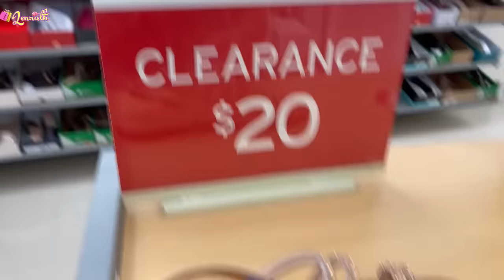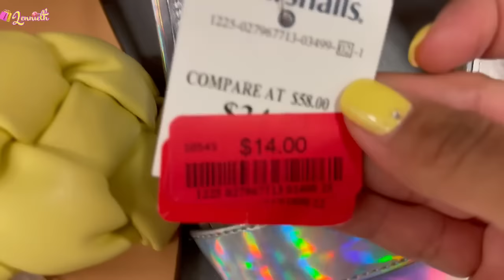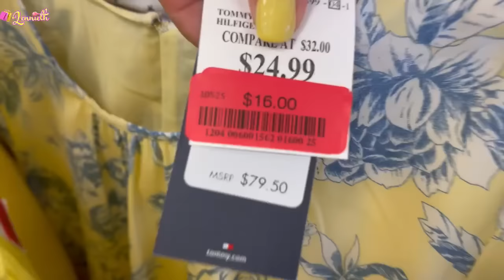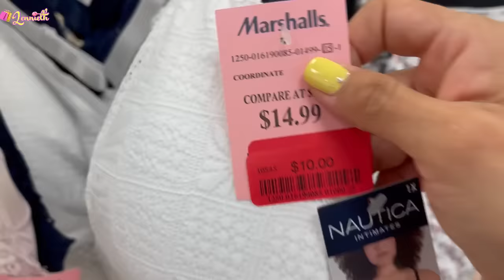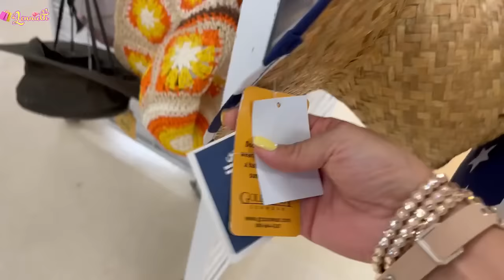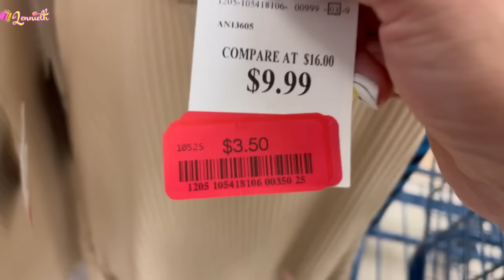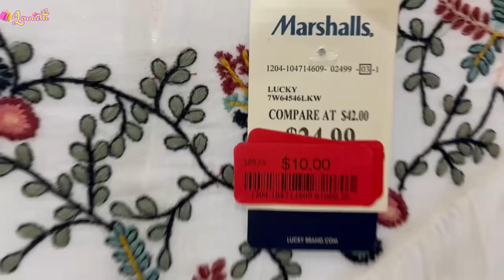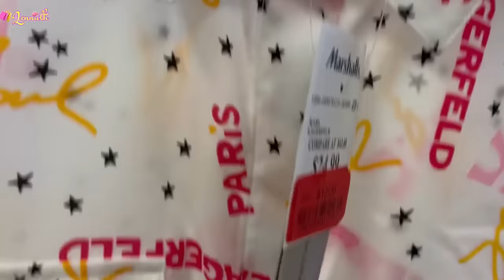MARSHALLS‼️La tienda de DESCUENTO con más CALIDAD en USA. Cuando comprar y CÓMO COMPRAR😱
DONDE COMPRAR EL ACEITE DE MORÍNGA
cupón LENNIETH
Para comprar en 🇲🇽 MEXICO